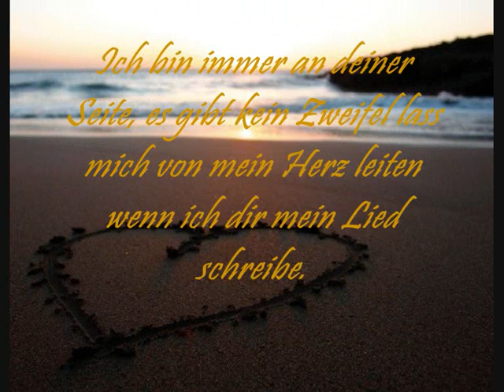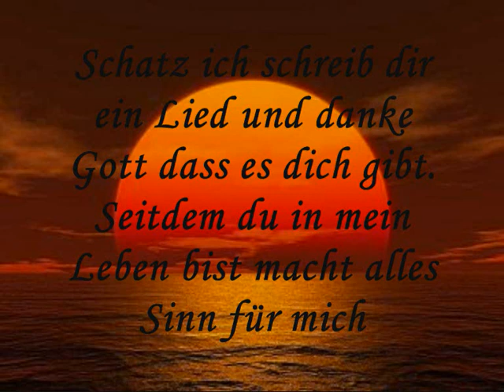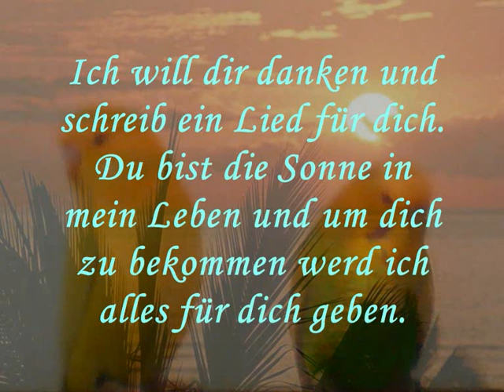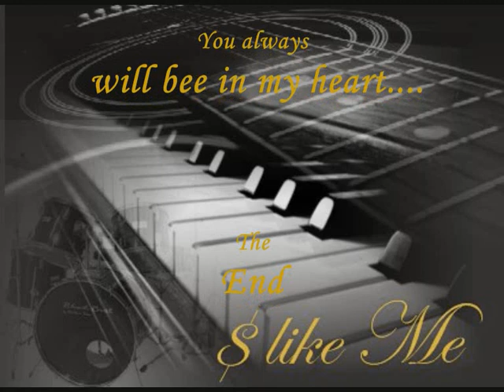Ein Lied Für dich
para tí lo sabes!!